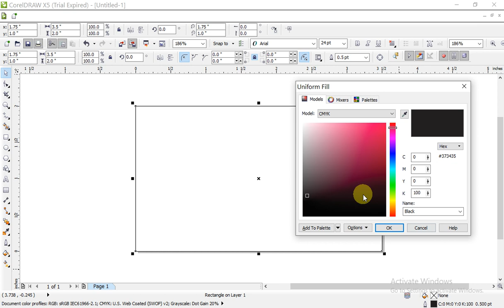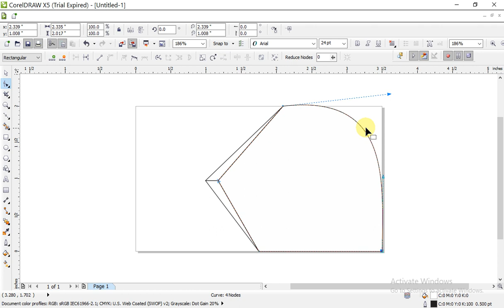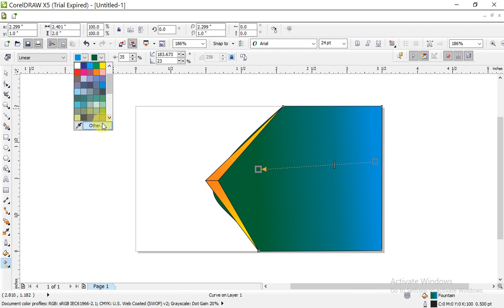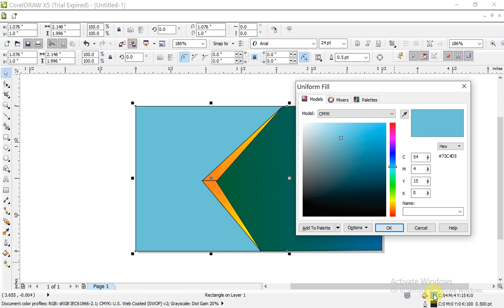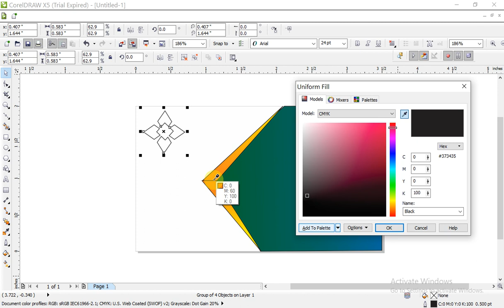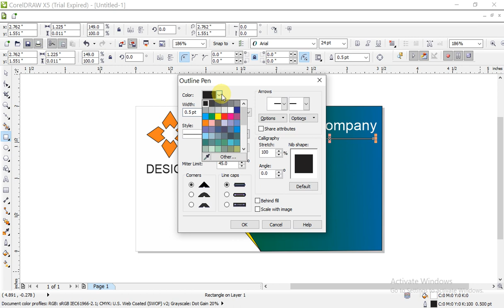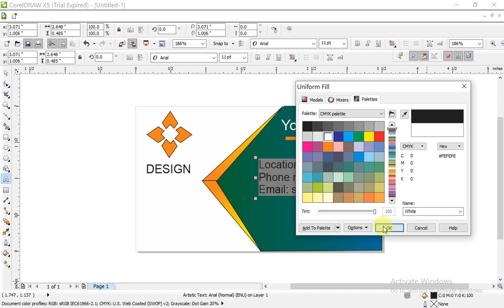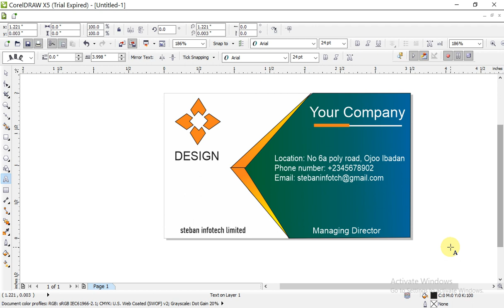Designing business card in coreldraw